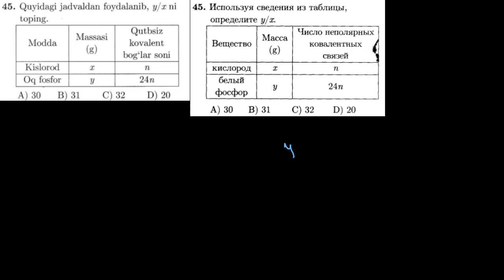45-test kimyoviy bog`lanish Тест 45 Химическая связь